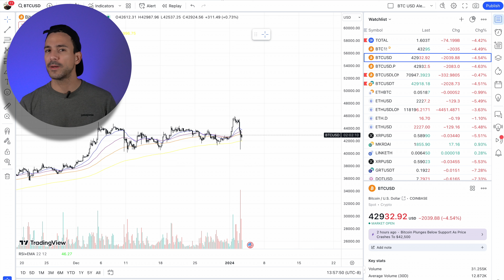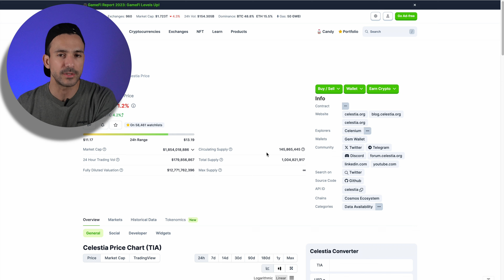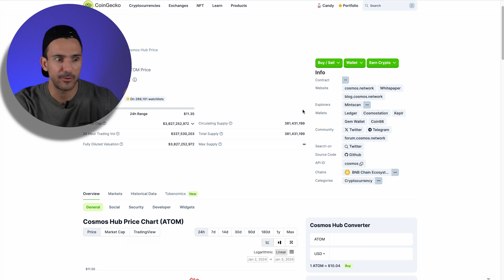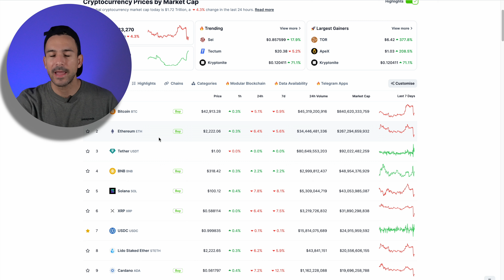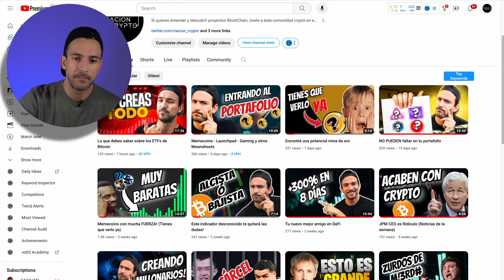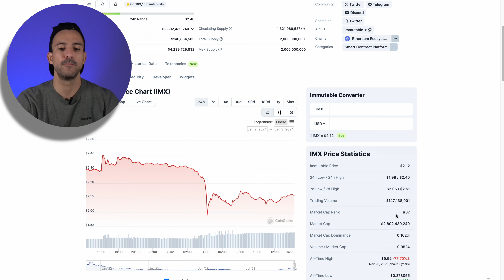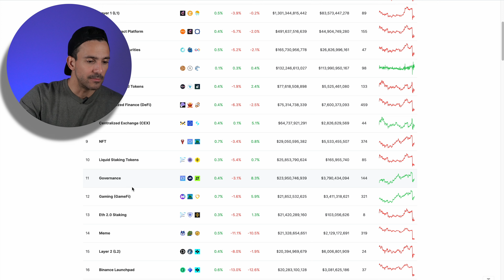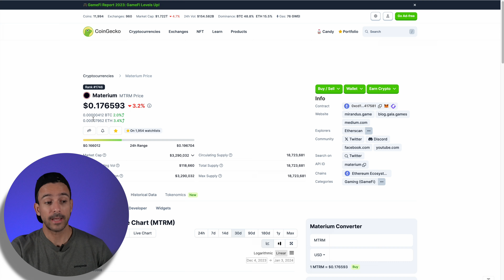Criptomonedas en 2024 precios y predicciones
Vamos a sacar la bola de cristal para hacer predicciones de precios de algunos proyectos y la valoración total del mercado. Además cuales proyectos estoy pensando que entrarán al top 20 y lo que significará para otras altcoins y memecoins

En nacion crypto siempre estamos actualizando e informando de lo que pasa en el mundo cripto, noticias, tendencias, nuevos proyectos, gaming nft y NFTs.

🔥🔥🔥 Si quieres comprar la Ledger usa éste link para hacerlo directamente desde la tienda oficial y apoyar el canal 😁

criptomonedas en español
bitcoin hoy
criptomonedas en 2024